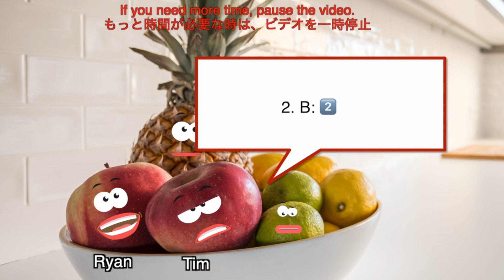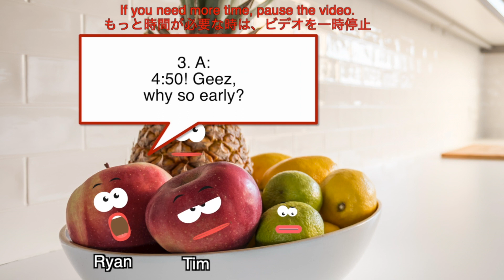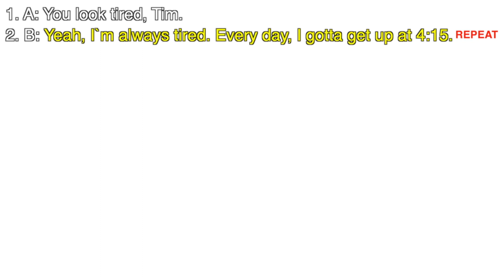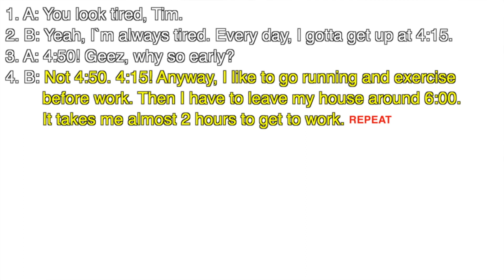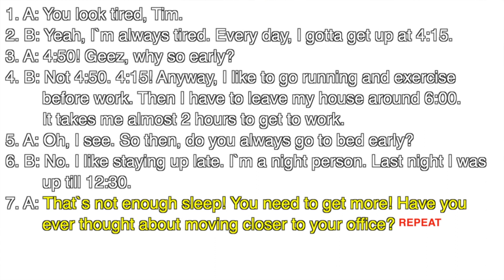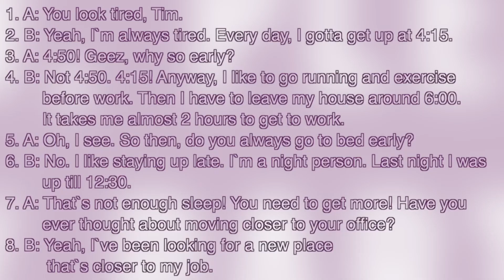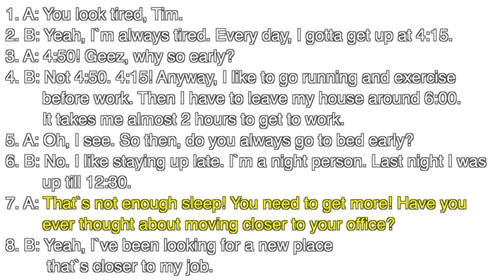ENGLISH LISTENING TRAINING DICTATION 2 英語のリスニング能力トレーニング・ディクテーション 2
This is a dictation practice video.
Listen to the conversation. Dictate. Practice.